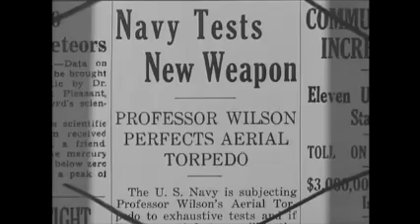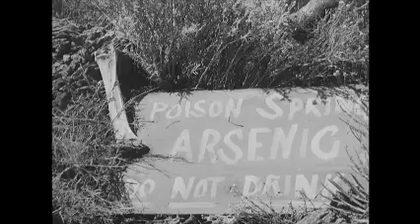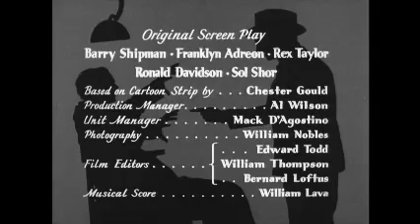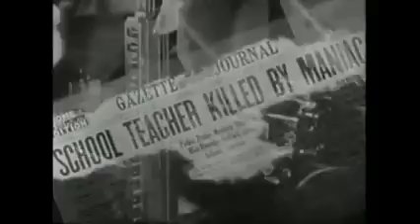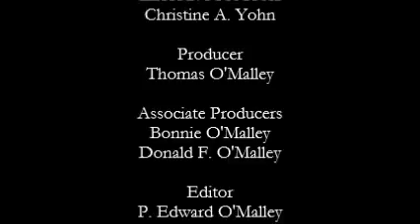DON'S BREAKFAST SERIAL SHOW DICK TRACY G -MEN #3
A mad doctor named Zanoff uses a drug to bring himself back from the dead after his execution in prison. Dick Tracy sets out to capture Zanoff before he can put his criminal gang back together again.